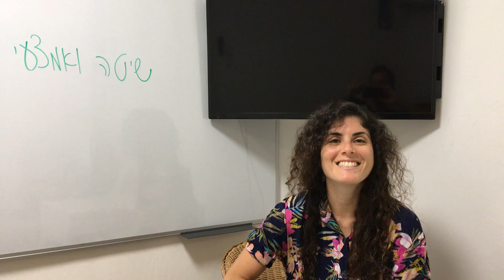What's the difference between שיטה and אמצעי in Hebrew?!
Method and system are often translated to שיטה or אמצעי. How should on use those words in Hebrew? Watch our short video to find out.